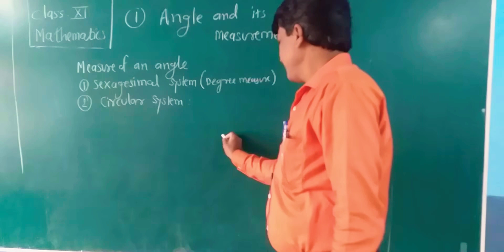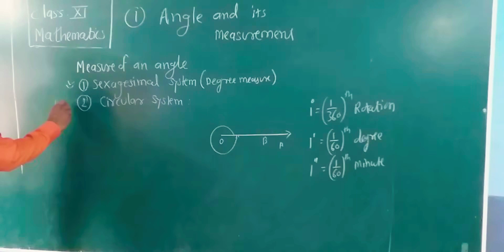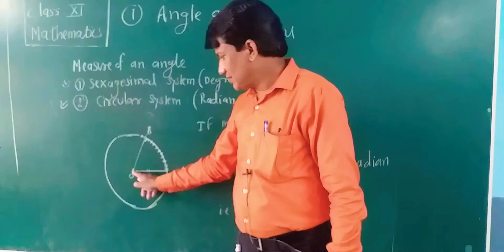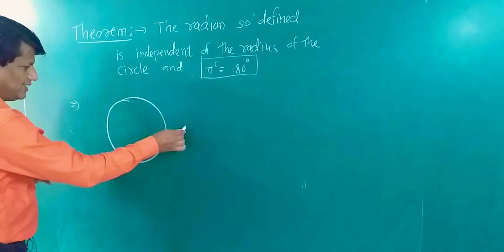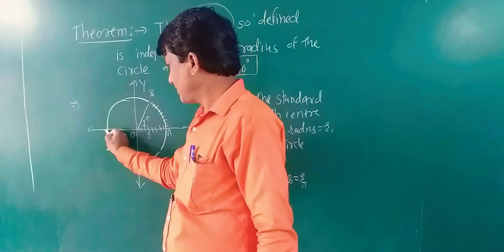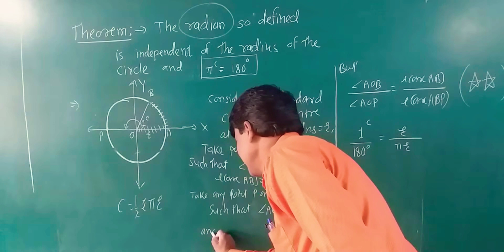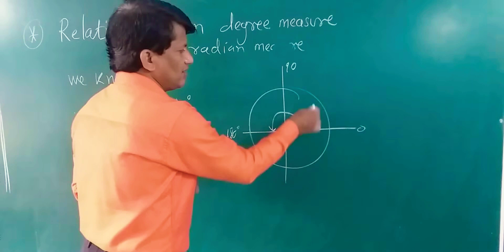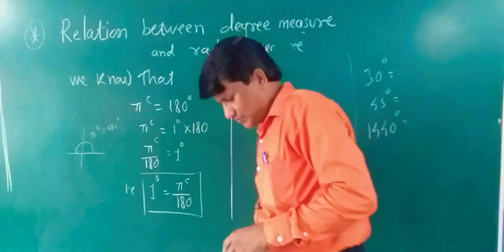XI ,V4,1) Angle and its measurement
By Madhukar P Jadhav, Chate group of education